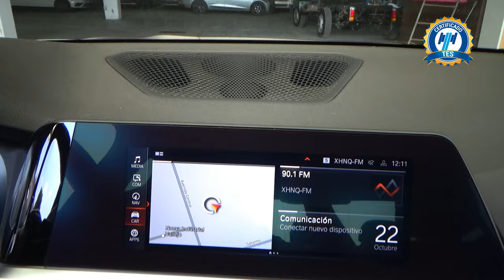BMW / Serie 3 / 2021 - 30618